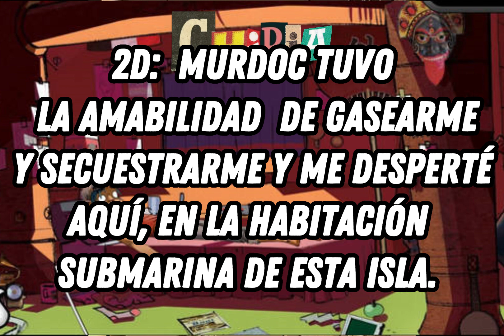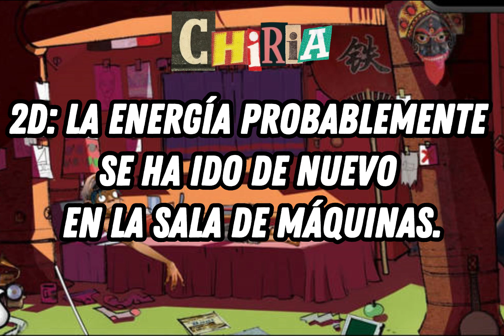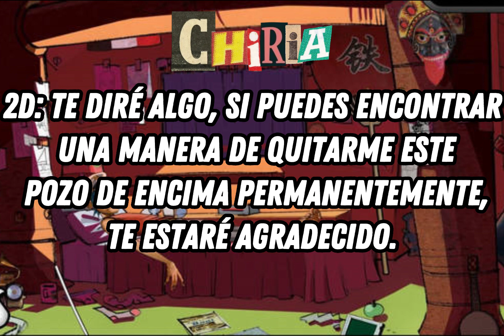all 2D's plastic beach game voice lines (sub español)